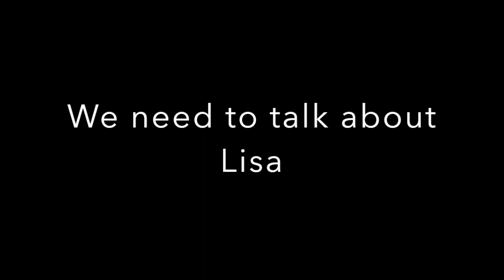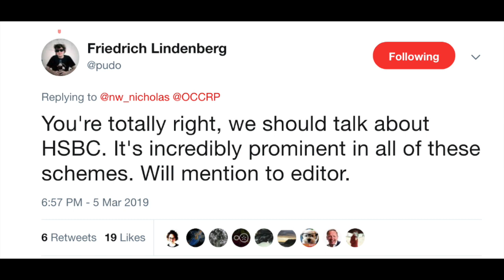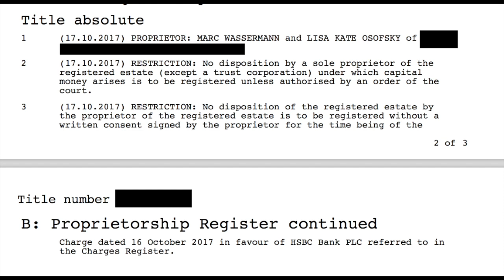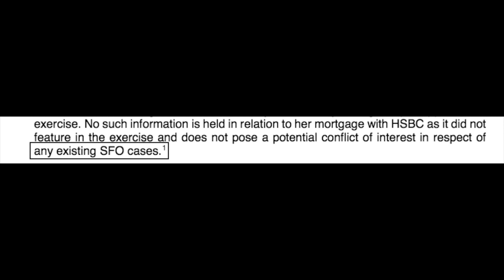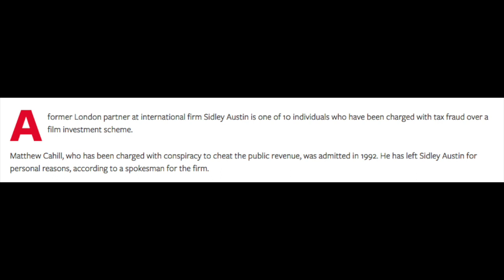We need to talk about Lisa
Nicholas Wilson talks about the Director of the Serious Fraud Office and HSBC
[This is the link to the mortgage details, for any property law experts